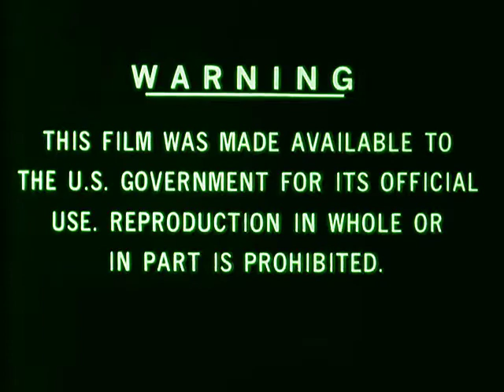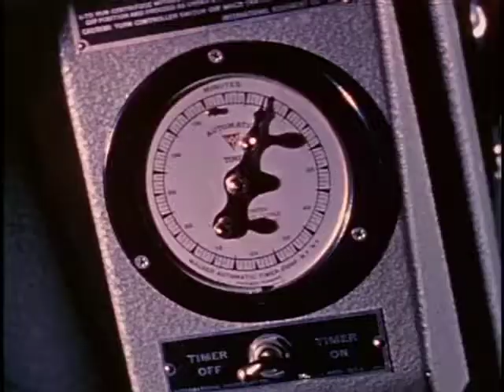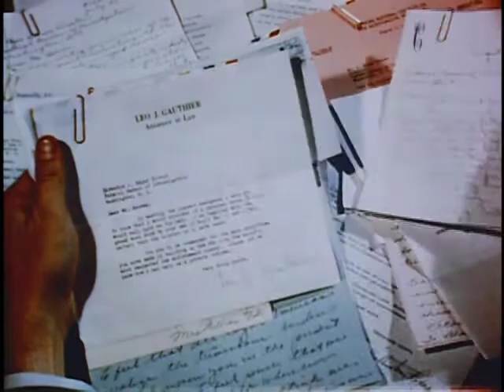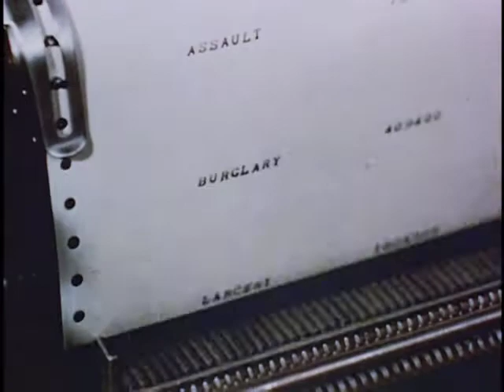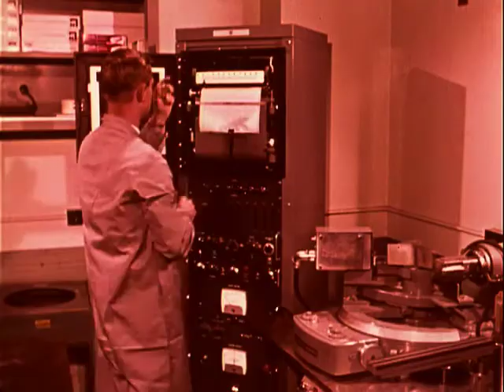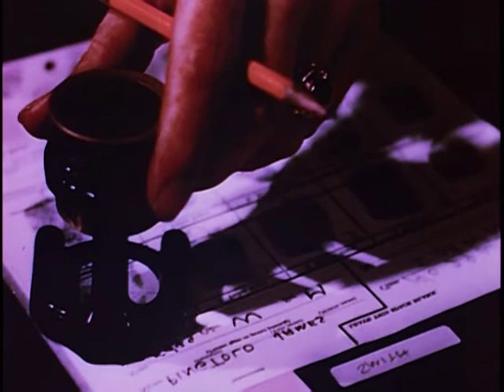Bob Humid & Scale - The Material [Serve & Destroy 2014]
Music by Bob Humid & Scale / Video Edit & Post-Production by Bob Humid

"The air is full of information, for the spies of today..."

"The Material" is a D'n'B-colaboration of studio & breakbeat veteran Bob Humid and upcoming Drumfunk-specialist Scale. It combines a complex arrangement of a crisp 2-step-beat with biting synth-lines, syncopated percussions à la "Helicopter", some very bolshy brass works, all wrapped up in a slim-tie-secrent-agent-soundtrack-suite that is best enjoyed with a dry martini in one hand.

Tracklisting:
01 Bob Humid & Scale "The Material" 6:41 [NEW EXCLUSIVE]
02 Bob Humid --"And The Prototype Smiled..." 5:19 - [NEW EXCLUSIVE]

01 Written & produced by Bob Humid & Scale in 2014 / 02 Written & produced by Bob Humid in 1999 - All trax mastered by Bob Humid at Fat Excellence Studio, Cologne / copyright control - (c) and (p) serve & destroy 2014 - Full back-catalogue

FEEDBACKS:
"Forthcoming on June 20th, 2014 is the new EP release of Bob Humid on his very own Serve & Destroy imprint which features his first Drum'n'Bass-assaults officially unleashed after a thirteen years off period from uptempo breakbeats. Reminiscent of late 90s stepper qualities, coming up with highly detailed programming and a good amount of espionage thrill featured in the two tracks this techfunkin' release is quite a sweet showcase of how timeless and ever functional Drum'n'Bass can be crafted without repeating all style stereotypes over and over again. Touché. "
[baze.djunkiii / nitestylez]

Links:
Bob Humid: bobhumid.de [Forthcoming new album and tour 2014 / 2015]

bobhumid.de